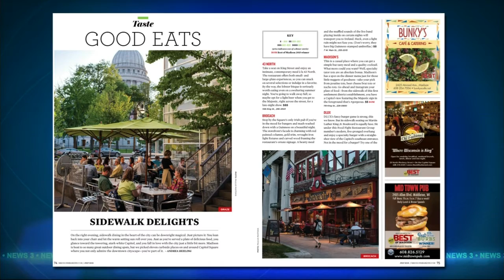Madison Magazine web editor shares the 'Best of the 'burbs'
Madison Magazine Web Editor Andrea Behling shares the results of the "Best of the 'burbs" list, which includes hidden treasures in the towns surrounding Madison.